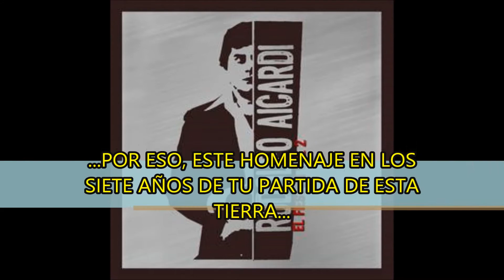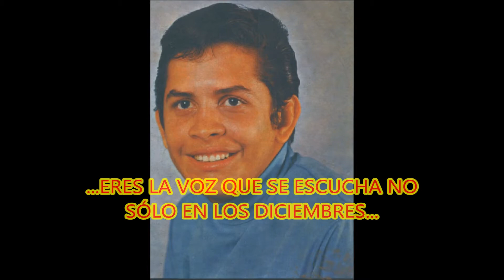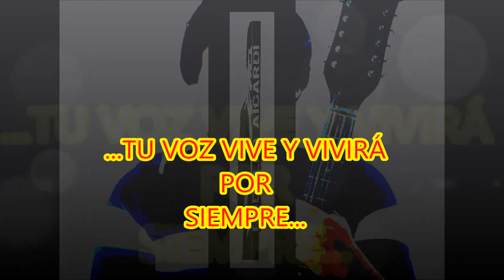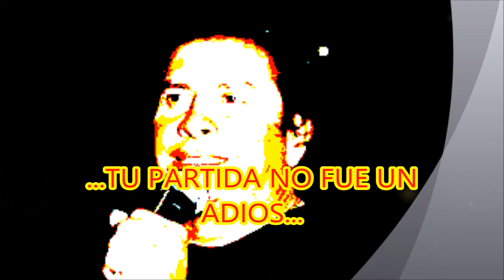RODOLFO AICARDI HOMENAJE 7 AÑOS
HOMENAJE RODOLFO AICARDI. 7 AÑOS.